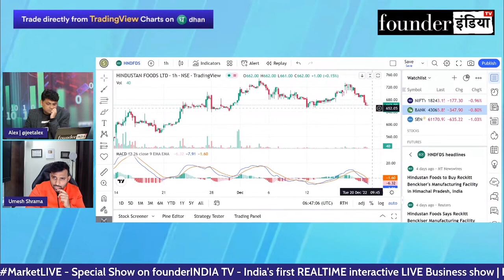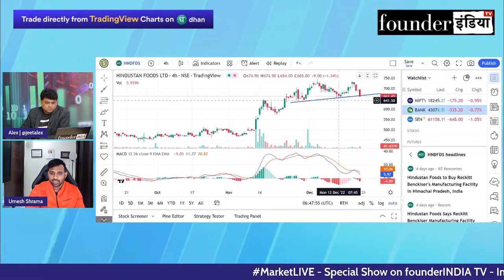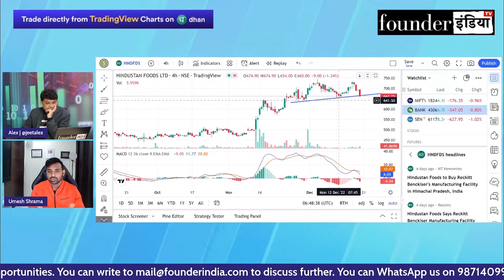Hindustan Foods Ltd. के शेयर में क्या करें? Expert Opinion by Umesh Sharma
जानिए Stock Market Expert Umesh Sharma की राय |

Analysis of: Hindustan Foods Ltd.

Shows on hindustanfood hindustanfoodsltd hindustanfoodslimited StockMarket equity trading investment commodity personalfinance reviews marketanalysis startups nifty sensex and much more.